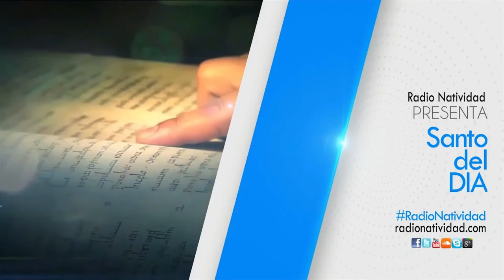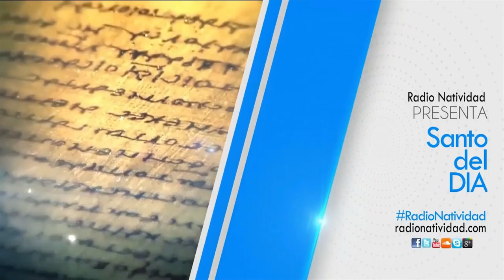SANTO DEL DÍA Miércoles 23 Septiembre 2020 Fr. JUAN DUQUE